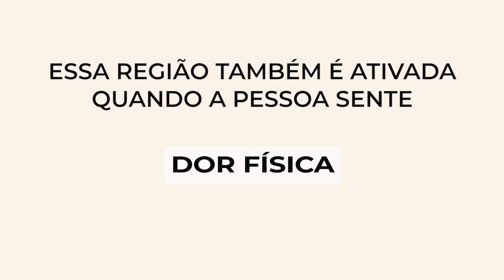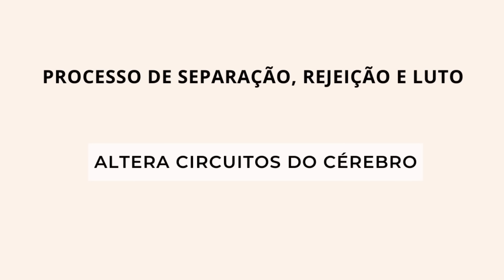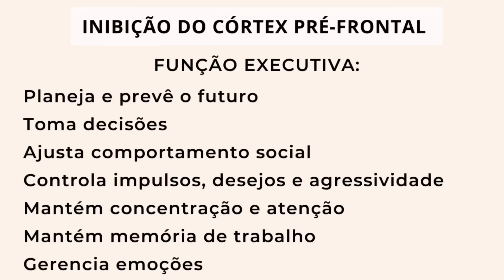COMO ESQUECER ALGUEM RÁPIDO - 5 SUPER DICAS DE NEUROCIÊNCIAS para esquecer alguém que você ama.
📚 𝐄𝐁𝐎𝐎𝐊 - 𝐀𝐏𝐑𝐄𝐍𝐃𝐀 𝐀 𝐅𝐀𝐙𝐄𝐑 𝐅𝐀𝐋𝐓𝐀 - 𝗙𝗮𝗰̧𝗮 𝘂𝗺 𝗵𝗼𝗺𝗲𝗺 𝘃𝗼𝗹𝘁𝗮𝗿 𝗮 𝗳𝗶𝗰𝗮𝗿 𝗮𝗽𝗮𝗶𝘅𝗼𝗻𝗮𝗱𝗼 𝗽𝗼𝗿 𝘃𝗼𝗰𝗲̂.

Guia fantástico para mulheres casadas, solteiras, que tem um paquera, que namoram ou que desejam reconquistar um ex.

❤️ 𝐌𝐄́𝐓𝐎𝐃𝐎 𝐌𝐔𝐋𝐇𝐄𝐑 𝐅𝐀𝐒𝐂𝐈𝐍𝐀𝐍𝐓𝐄
𝗔𝘂𝘁𝗼𝗰𝗼𝗻𝗵𝗲𝗰𝗶𝗺𝗲𝗻𝘁𝗼 𝗲 𝗠𝘂𝗱𝗮𝗻𝗰̧𝗮 𝗱𝗮 𝗩𝗶𝗱𝗮 𝗣𝗲𝘀𝘀𝗼𝗮𝗹 𝗲 𝗔𝗺𝗼𝗿𝗼𝘀𝗮

É um método profundo para você conhecer sua mente, atrair e manter a vida e o amor que sempre sonhou. Para solteiras e casadas. Baseado em psicologia e neurociências

⚠️ As inscrições se encerram em breve!

👉🏻 𝐒𝐎𝐁𝐑𝐄 𝐌𝐈𝐌

Sou psicóloga e pós graduada em neurociências.
Acredito que o AMOR é a maior fonte de felicidade humana. ❤️
Meu propósito é ensinar autoconhecimento e mudança da vida pessoal e amorosa.

Depois de passar por um profundo processo de autoconhecimento, mudei minha vida profissional, pessoal e amorosa. Decidi deixar minha carreira de advogada internacional e me tornar psicóloga.

Hoje tenho milhares de alunas e seguidoras que também alcançaram uma vida cheia de propósito, felicidade e amor.
Quero que você também viva essa grande transformação.

Nesse vídeo você aprenderá COMO ESQUECER ALGUÉM RÁPIDO com base em ESTUDOS COMPROVADOS DE NEUROCIÊNCIAS.

Neste vídeo você responderá suas dúvidas sobre: como esquecer alguém que você ama, como esquecer alguém que te magoou muito e como esquecer alguém que não te ama.

É muito importante saber como esquecer alguém de vez  e como esquecer alguém rápido, pois isso te permitirá saber como esquecer alguém que você ama muito e seguir a vida em paz.

Além disso, essas dicas vão te ajudar muito a saber como esquecer alguém que não vale a pena, como esquecer alguém que já está com outra pessoa, como esquecer alguém de uma vez por todas e como esquecer alguém que te fez mal.

Aprenda nesse vídeo a como esquecer alguém que nunca foi seu e  como esquecer alguém e seguir em frente.

►REFERÊNCIAS:
Livros:
Princípios de Neurociências. Kandel, Schwartz, Jessell, Siegelbaum, Hudspeth. Terapia Cognitivo Comportamental – Judith S. Beck.
Artigo científico: Aspectos neuroquímicos: O papel da serotonina no TOC. Frederico G Graeff